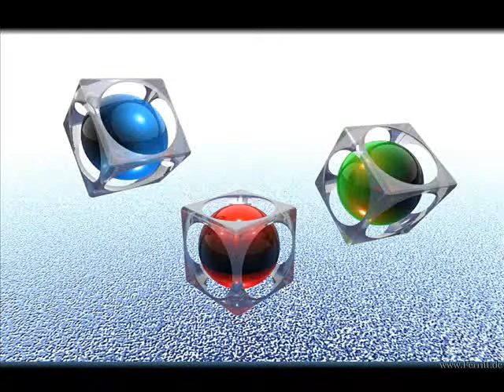Chicane - Hiding All The Stars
Pictures with de song Chicane - Hiding All The Stars, special for my Hyves.